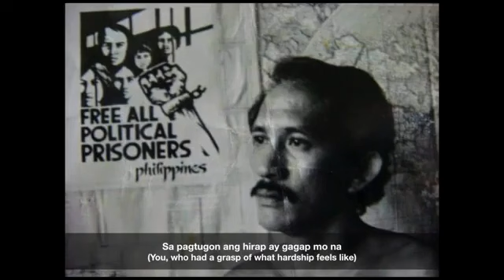Alay Tribute Song for Fidel Agcaoili by Luci Vantes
Music, Lyrics and performance by Lucivantes
Sa pag kilos ang diwa mo’y buhay
Sa mga kasama mong naiwan
Bawat ngiti mula sa’yo ay alay
Sa dilim ng paglalamay

Di’bat nuo’y sinabi mong minsan
Sa mundo lahat tayo ay lilisan
Iguhit mo sa gunita ang isang makulay na bukas

Refrain:
Susunod kami sa yapak n’yong nag alay ng luha ng tuwa ng pawis at buhay sa bayang dinusta

At sa tunay na paglaya

Ang pagod ay hindi mo na nadarama
Sa Pagtugon ang hirap ay gagap mo na
Ang puso’t isip ay laan sa hanay ng
Nagbabalikwas

Hindi na magbabago pa
Ang landas na inyong pinili
Gabay namin, sa bawat sandali
Ang dakilang mithi
Hanggang sa muli

BAYAN USA's Tribute excerpt: "Fidel Agcaoili would have turned 76 years old on August 8th, which he would have celebrated surrounded by family, friends and comrades.  We send our heartfelt condolences to his family and loved ones. Today, we remember a true revolutionary who for decades continued to serve the oppressed and exploited classes, whether from inside prison (known as one of the longest held political prisoners during Marcos’ dictatorship), from the underground revolutionary movement, or from overseas, living in exile in the Netherlands as the chairperson of the Negotiating Panel of the National Democratic Front of the Philippines (NDFP) until his very last breath."

Visit BAYANUSA.org to read the full statement.